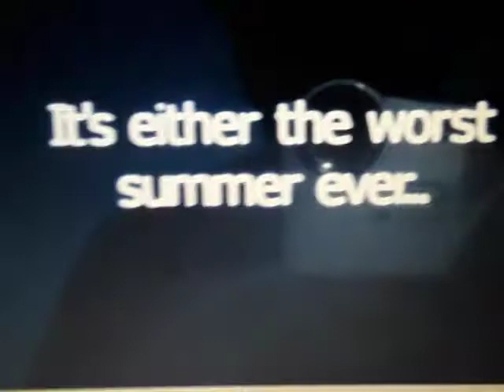321 Penguins! Original Trouble On Planet Wait-Your-Turn 2000 Trailer (HQ)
Big Idea
Presents Logo 2000 Still (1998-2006) (from
VeggieTales
Junior's Favorite Stories 1999 VHS
VeggieTales
A Very Silly
Sing Along (1997)
Very Silly Songs 1998/1999 VHS Lyrick Studios Print
2000 VHS Lyrick
Studios Print
VeggieTales
Madame
Blueberry 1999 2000 VHS Lyrick Studios
Print
VeggieTales
The Toy
That Saved
Christmas 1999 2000 VHS Lyrick Studios
Print
2001 VHS Word Entertainment
VeggieTales
Larry-Boy!
& the Fib from
Outer Space! 2000 VHS Lyrick
Studios Print
2001 VHS Lyrick Studios Print (2000
Lyrick Studios Version)
Recorded 321 Penguins!
Original 2000 HQ Trailer
Wednesday July 10 2019
321 Penguins!
Trouble On
Planet Wait-Your-Turn Original Trailer
(2000 HQ) Sunday Nov 4 2018
Big Idea Productions
Presents Logo 2000
My General Cartoon
Sound Effects Combos
Bird Sky (from
VeggieTales
God Wants
Me to Forgive
Them?!? 1994 VHS Original
VeggieTunes 1995 Original)
Cars
Dad
Jason & Michelle Conrad
Door Sound Effects
(from
VeggieTales
Madame
Blueberry 1998 VHS EverLand Entertainment from
Junior's Favorite Stories 1999 VHS Lyrick Studios Print)
Grandma
Night crickets (from
VeggieTales
Are You
My Neighbor? 1995 VHS
VeggieTunes
Songs
from the
hit video series
VeggieTales
1995 Original CD)
Jason Lays
Bed
Michelle Calls Jason
Jason Goes Up stairs
Discovery in the
Attic
Michelle Conrad Calls Jason
Jason Fall Box
Crash Thud Sound Effects (from
Home Alone 2
Lost in New York)
Found Penguin Ship Toy
Knock Tool Box Down Throw Ship
Thud
Sound Effects (from
2 Disc Collector's Edition
Finding
Nemo 2003 DVD Disc 1 Widescreen
2003 DVD Disc 2 Full Frame)
Crash
Boing
Sound Effects (from
VeggieTales
King George
and the Ducky 2000 VHS Lyrick
Studios Print
Larry's Favorite Stories 2000 VHS
SUPER
WHY!)
Engine Roar
Sound Effects (Larry Mobile Engine from
VeggieTales
Larry-Boy! and the Fib
from Outer Space! 1997 VHS EverLand Entertainment from
More
Print
VeggieTales
Larry-Boy
and the
Rumor Weed 2000 VHS Lyrick
Studios Print
VeggieTales
Larry-Boy
Power Pack 2002 VHS CD
Hit Entertainment)
Zidgel (Audio) Voice
321 Penguins! Theme Song 2000 (HQ 60fps)
Sources: 321 Penguins!
Runaway Pride At
Lightstation Kilowatt 2002 DVD (Warner Home Video Print)
321 Penguins!
Big Idea
321 Bible Academy
Program Video (2002 RARE VHS)
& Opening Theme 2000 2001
Used for 321 Penguins!
Trouble On
Planet Wait-Your-Turn
The Cheating
Scales of Bullamanka &
The Amazing
Carnival of Complaining
321 Bible Academy
Training Video 2002 (RARE VHS)
Coming Soon
from Big Idea 321 Penguins! Trailer
In Stores
Fall 2002 (Rare Version)
(Warner Home Video Print) from
VeggieTales
Dave and
the Giant
Pickle 2002 VHS (Warner Home Video Print)
(2000 Lyrick
Studios Print VT Theme Song 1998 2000)
Walt Disney World Promo
Anticipation 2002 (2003) Commercial from
Lilo &
Stitch 2002 DVD & Video
& 2002 VHS
Big Idea Logo Original 2000 Still
Pixar 15th Anniversary DVD 3-Pack 2000 DVD
Taken from
VeggieTales
Esther the Girl Who
Became Queen 2000 VHS
Word Entertainment Print